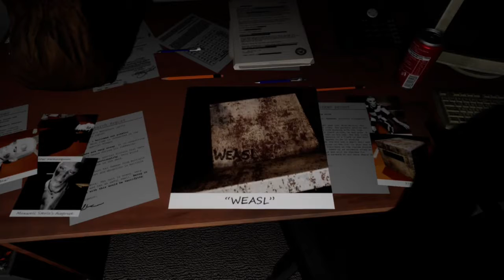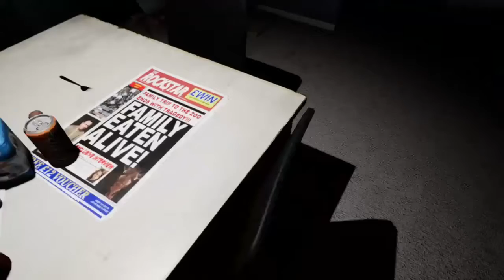Emily want to play 2 part 1